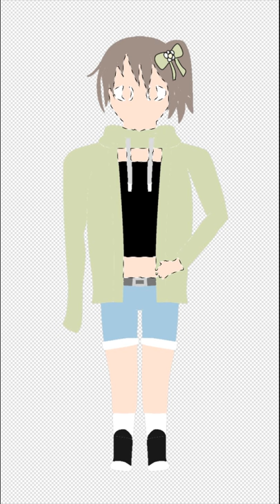Gift for Wmi Gacha | Speedpaint